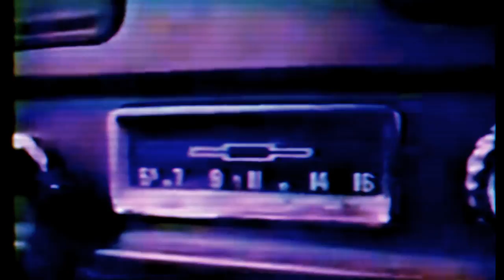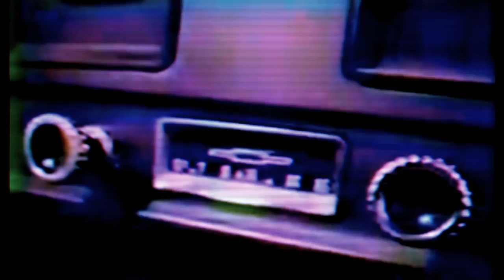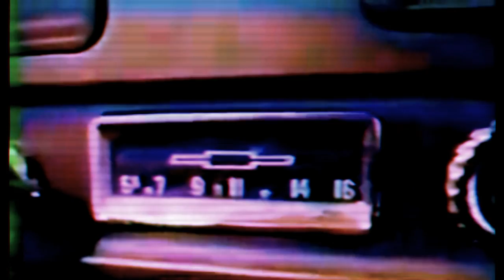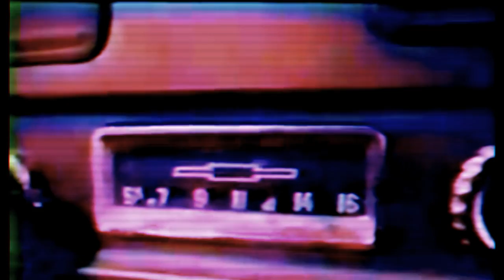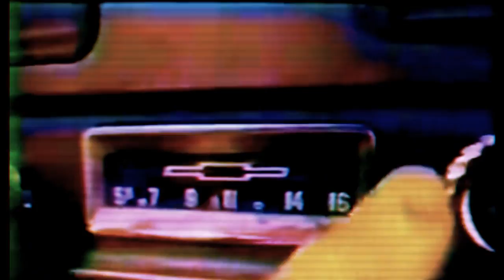Texas International Motor speedway Documentary 1969 🇺🇸 [weird footage]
here you have the whole festival in mp.3 albums (full festival in mp.3 here)

original hd 16 mm footage exists under a limited copies dvd, to youtube only can be uploaded this weird 70s vhs that I've repaired it looks weird but no pixels and 1080p

is weird but is underground and psychedelic in some way with these green people playing noises and strange forms

I'd give anything to be there, drinking a pineapple juice, completely tripped and with some guys pouring water on us with hoses while we listen to the performances

originally uploaded in the summer of 2011 by lheavy1970, good summer and good bo 1 memories

Enlist psychedelic marines, j0inT mental navy ✠

I am not own the rights to this album, I use it only for promitional-cultural use , if the video was a copyright problem I will immediately delete it